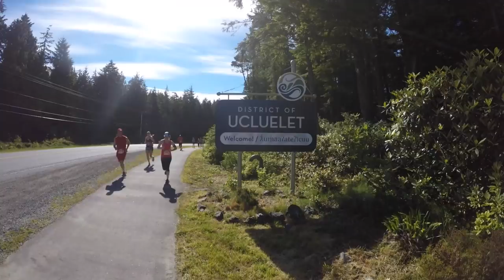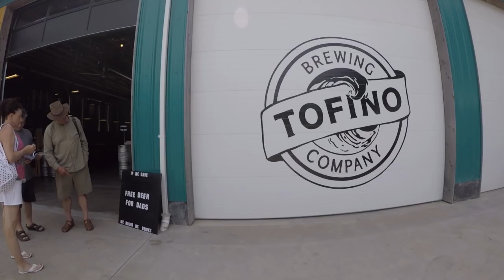Ucluelet Half Marathon - Edge to Edge Running Vlog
For more tutorials on everything fitness, motivation, running, and goals go

I left Saturday morning after a wedding in Kelowna, drove to the Horseshoe Bay Ferry Terminal, Boarded, then up to Qualicum Beach. From Qualicum on Sunday Morning, leaving at 5am, I arrived in Ucluelet, which is just outside of Tofino at 7am for a 9am half marathon. Beautifully difficult is the best way to describe this race.

★☆★About THE HEALTHY TRANSFORMATION★☆★
We were founded by one, but then lead to build a community of like-minded individuals, to help and share each other's expertise under one umbrella. Here you will find all sorts of fitness, taught by "Masters of their own craft". Also, we like to travel to remote destinations, and share that with you.

★☆★ OUR VIDEOS ★☆★
We release 2 Videos a week.
Fridays @ 5pm: TRX with Thomas
Sundays @ 6pm: Feel the groove with Jojo

☆ GO PRO HERO 6
☆ GO PRO HERO 5
☆ GO PRO KARMA GRIP
☆ Blue Yeti Professional Microphone

Please tell us what you thought of this video and what you would like to see from us in the future.

Track 1:
SONG: The Crown
ARTIST: Pure Indigo

Track 2:
SONG: Out Loud Tonight
ARTIST: Pure Indigo

Track 3:
SONG: Hideout

Track :
SONG: Two Worlds 2
ARTIST: Tomas Skyledberg